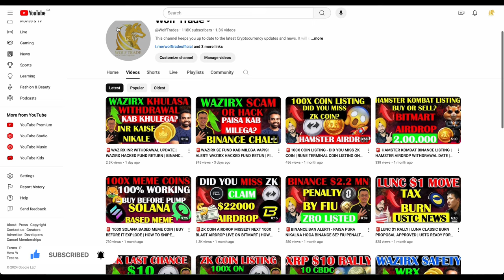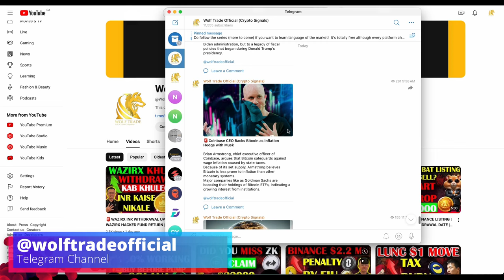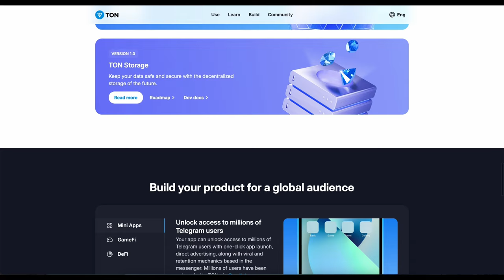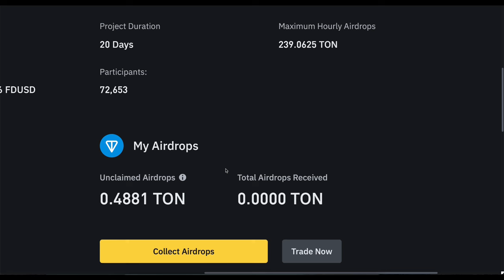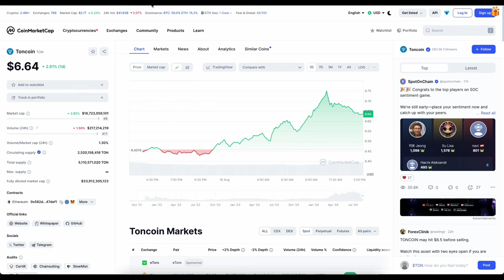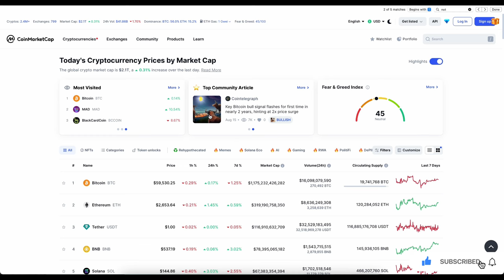🚨BINANCE BIG UPDATE: 100X COIN TON LAUNCHPOOL | TELEGRAM COIN TON EARN FREE | HAMSTER KOMBAT UPDATE